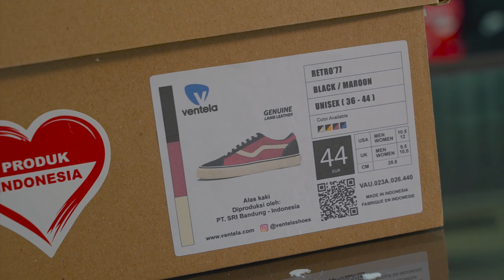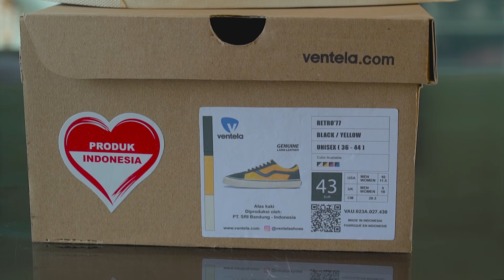DRAMA SOSMED AKIBAT VENTELA RETRO 77